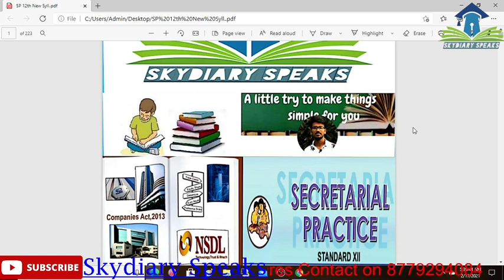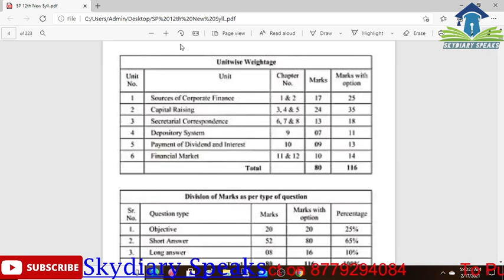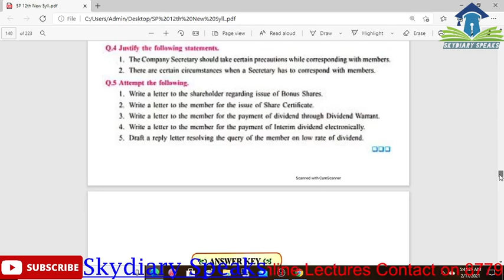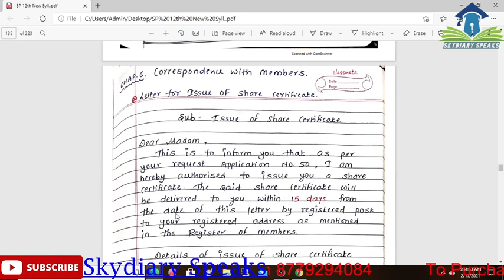SP Letters Chapter no. 6 || new syllabus || 2020-2021 || maharashtra board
Contact/wpp for handwritten notes ;

Hello students!
In This Video I have Disscussed - sp letters correspondence

topics covered :
Secretarial practice correspondence
sp letters
sp letters new syllabus
chapter no. 6 sp
correspondence
new syllabus